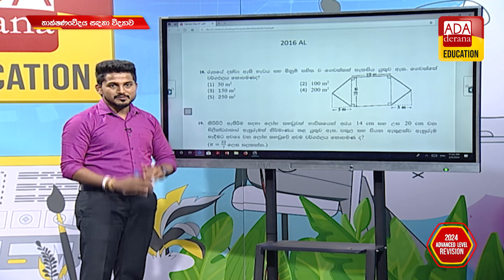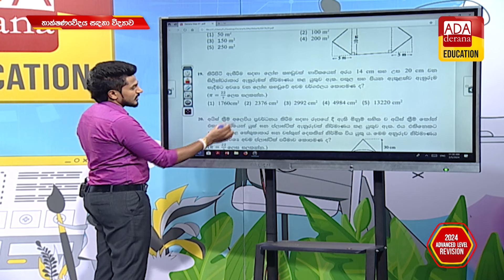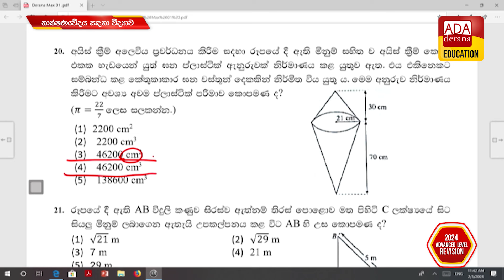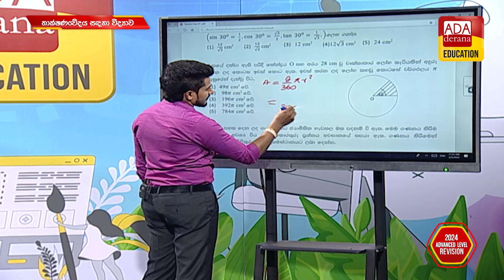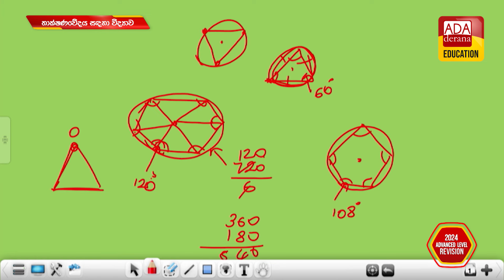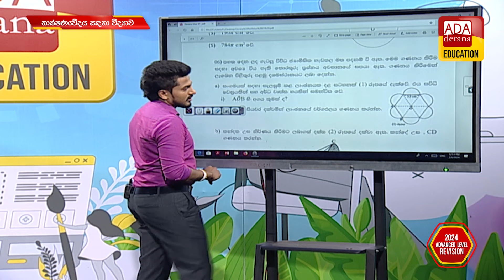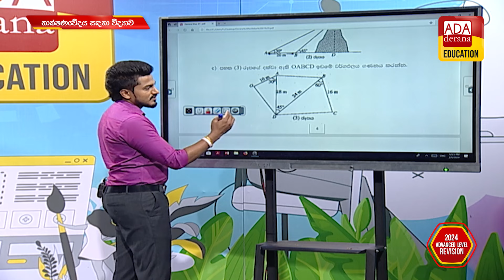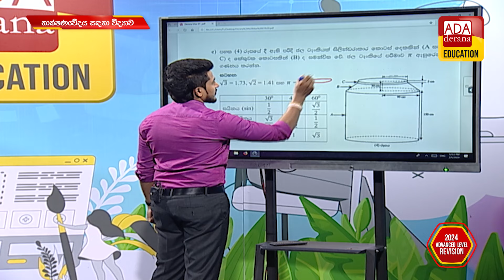උසස් පෙළ තාක්ෂණවේදය සඳහා විද්‍යාව | ප්‍රවීණ දේශක උපුල් වීරසිංහ | 2024.02.09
උසස් පෙළ SFT  | ප්‍රවීණ දේශක උපුල් වීරසිංහ | 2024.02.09